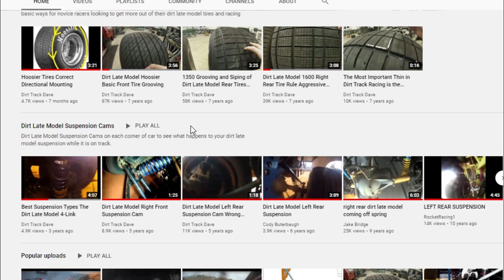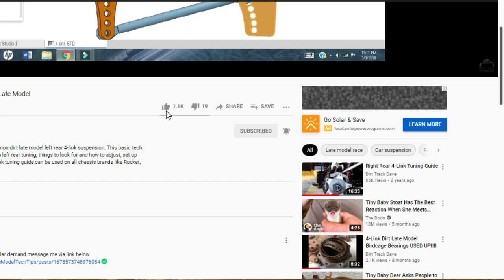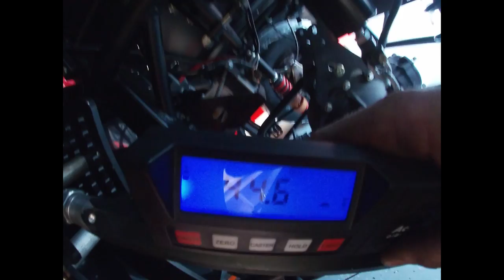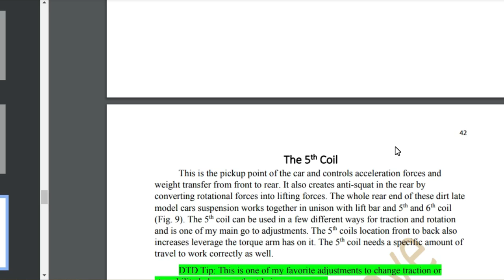How to Build Traction in a Dirt Late Model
4 link rear suspension is some of most complex geometries in motor sport. This Video explains forces generated by these rear ends. Adjustment guide breaks down adjustments into desired and undesired effects it has on these dirt late models. Included is the guide to scaling and what to check and measure (54 Pages long) I also include all set up info I use on these DLM cars new and old.